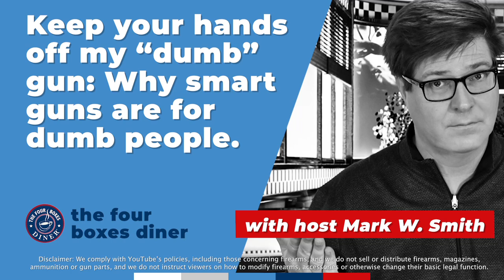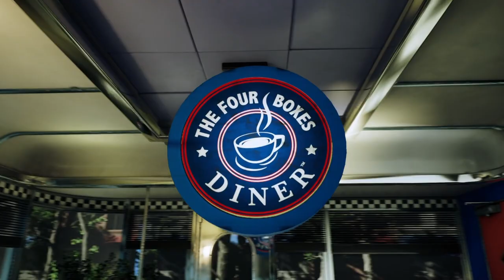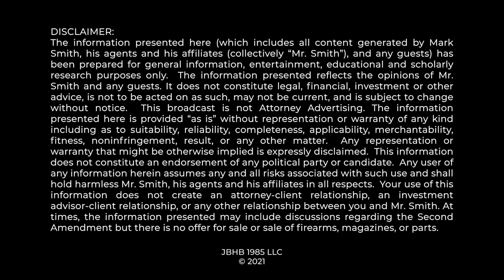"Smart Guns are Dumb Guns," constitutional attorney explains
Did you see the latest “solution” to violent crime? I’m talking about “smart guns.”  Some trumpet whiz-bang technology that allows you, and only you, to fire your gun. We’re talking about things like fingerprint readers and radio-frequency identification. Sounds cutting-edge, right? Actually, no.  In this episode, we’ll talk about smart guns and what effects- if any – they will have on violent crime...

0:00 Reuters Story about 'Smart Guns'
0:50 Smart Guns Fail
3:11 They Will Keep Failing...
9:02 How Anti-Gunners View Smart Guns
13:08 Don't Believe The Hype...

The Four Boxes Diner serves up hot, fresh Second Amendment and gun rights news and analysis. Here you’ll find everything you need to understand and defend YOUR constitutional rights including your right to keep and bear arms. In just a few minutes, you’ll get the inside scoop from constitutional attorney Mark W. Smith, who is a member of the United States Supreme Court Bar, a New York Times bestselling author, a Presidential Scholar at the King’s College, a frequent Fox News guest, and the author of First They Came for the Gun Owners, The Official Handbook of the Vast Right Wing Conspiracy, and Duped: How the Anti-gun Lobby Exploits the Parkland School Shooting, and How Gun Owners Can Fight Back.

Your rights are in jeopardy today. To defend your liberty, you need to understand the “four boxes” of American liberty: the soap box, the ballot box, the jury box, and the ammunition box. We give you the information you need to do just that at the Four Boxes Diner, your source for Bill of Rights news and for identifying gun control efforts in the name of so-called gun safety.

SUMMARY
Imagine this scene. A criminal is trying to break into your home. You have your firearm ready to defend your family. The criminal doesn’t back down when you announce that you have a gun. Now you see him aim his weapon at you. This is it. You have to use your gun in self-defense. So calling on all your training, you take aim, pull the trigger, and . . . nothing happens. That’s right, your weapon doesn’t fire. You see, you have a “smart gun.” And it’s not so smart after all. In that crucial life-saving moment, its finicky technology doesn’t work.

We’ve been hearing for years about how smart guns are about to save us. Here’s a headline that ran in Fortune: “Smart Guns: They’re Ready. Are We?” You know when that story appeared? 2015! And the New York Times ran this headline: “ ‘Smart Guns’ Proving to Be No Quick Fix for Firearm Violence.” I’ll say. That Times story ran in 1999!

Under the Obama administration, the federal government has doled out tens of millions in grants for smart-gun research. And where are we today? As best as I can tell, we’re still not close to being able to mass-produce an affordable, reliable weapon—a weapon that consumers would be willing to bet their life on. And I’m guessing that we’ll never be close.

Let’s think about the problems smart guns won’t solve. They won’t prevent armed home invasions or armed robberies. They won’t stop premeditated murders, or gang shootouts, or drug dealers’ turf wars. They won’t, except in rare cases, stop suicides. They won’t stop mass shootings. Ordinarily, mass shooters plan out their attacks carefully and usually use their own firearms. And if smart guns ever became prevalent, criminals would do everything they could to defeat the “smart” feature. That’s because criminals rely on guns and don’t care about the law.

What about all the problems smart guns will cause? So-called “smart” technology creates all kinds of safety issues for the gun owner—you know, the person the gun is supposed to protect. Electronic technology introduces new risks of failure. It’s annoying when your Wi-Fi goes out or you need to update your software and reboot your computer or phone. But what happens when your smart gun’s fingerprint scanner or pinpad bugs out? That’ll be extra exciting to try to fix while a guy with a knife is charging at you! Plus, smart guns rely on software and/or radio frequencies.